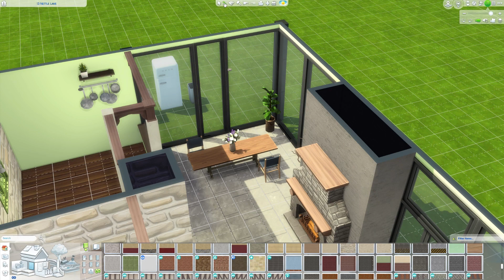Renovate 13 Nettle Lane I The Sims 4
I renovated 13 Nettle Lane in Henford-on-Bagley. Cute cottage, it looks like an air BnB to be honest. It has 2 bedrooms, 3 bathrooms and a cool lower level dining area/sun room. I really like this house. Hope you enjoy and Happy New Year!!